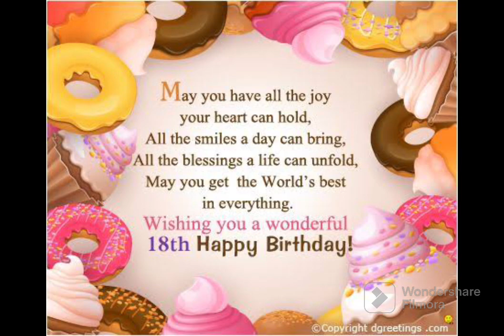Alexie turns 18 | 080523